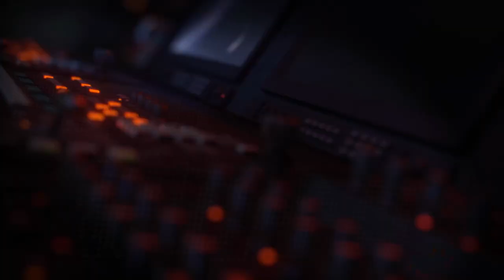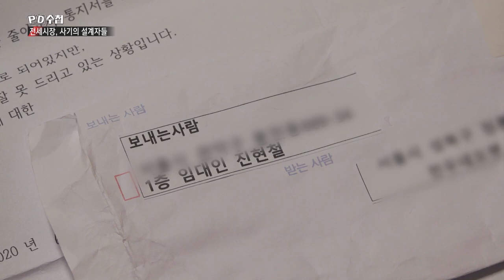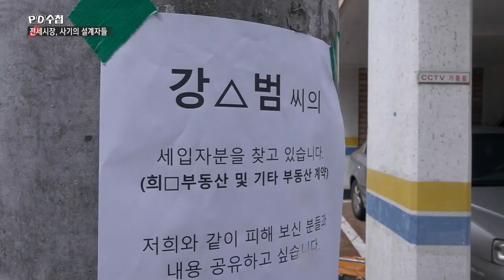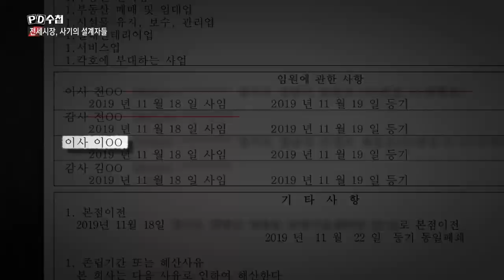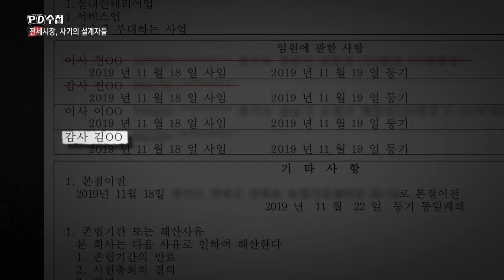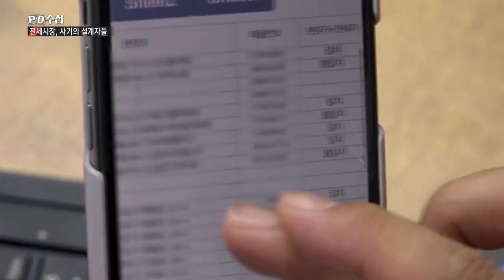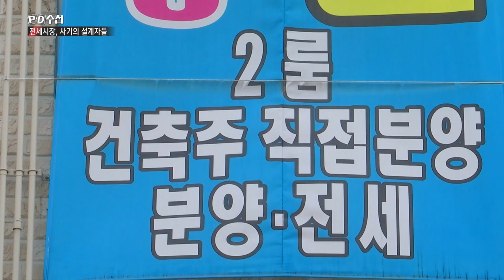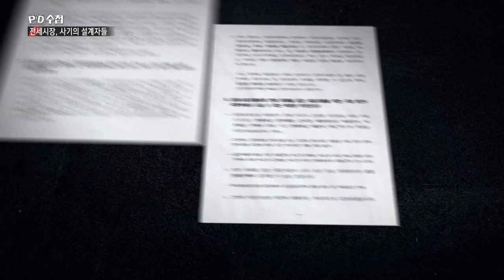전세시장, 사기의 설계자들 - 후반부 - PD수첩 (MBC 201117 방송)